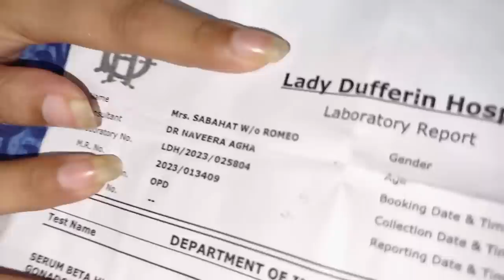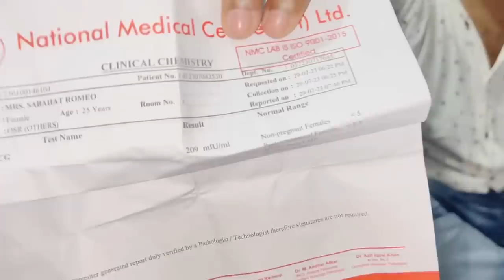I lost my first pregnancy 🤰 early misscarge 😭😭😭